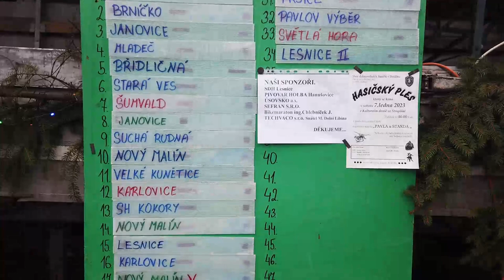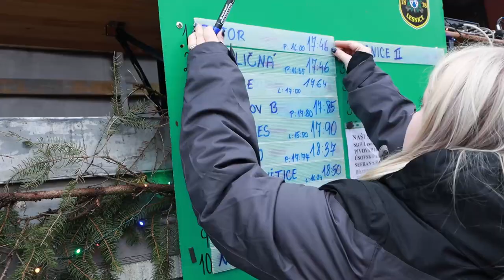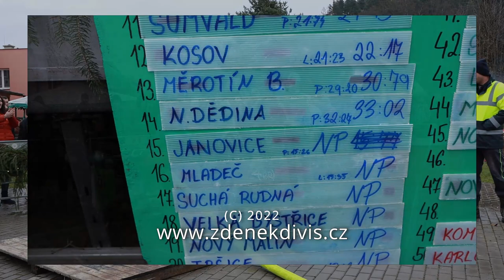O Lesnického vánočního kapra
Netradiční předvánoční soutěž hasičů